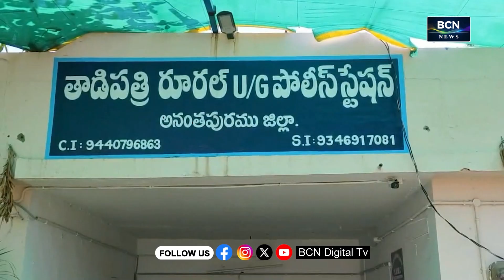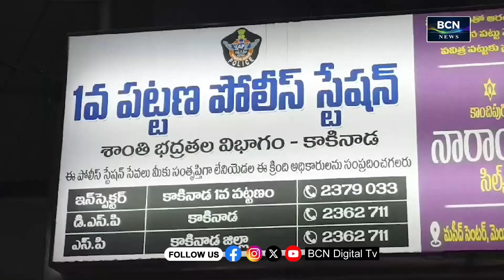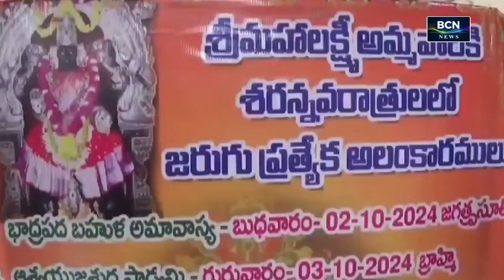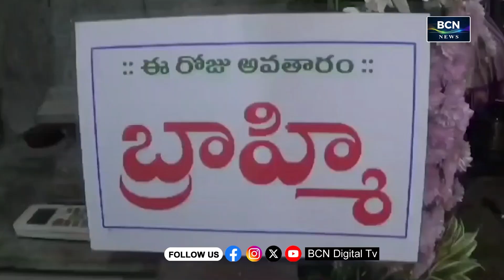BCN NEWS | 07 PM | PART 1 | 03.10.2024